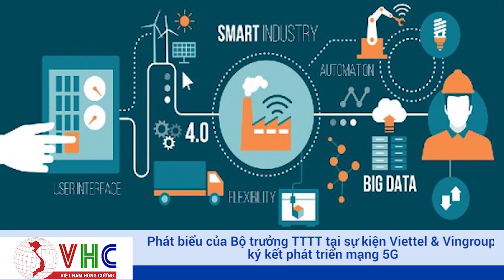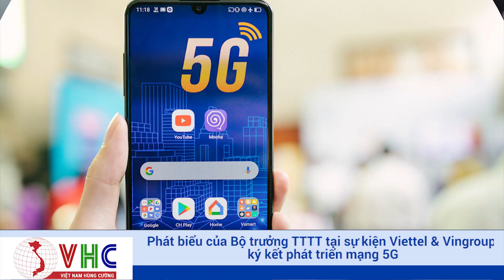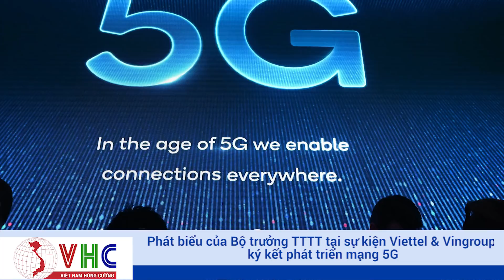Bộ Trường Nguyễn Mạnh Hùng: Hợp Tác Giữa Viettel & VinGroup Vì Khát Vọng Việt Nam Hùng Cường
Nghiên cứu, sản xuất được thiết bị hạ tầng viễn thông luôn là khát vọng cháy bỏng của tất cả các thế hệ ngành viễn thông, nhất là các thế hệ lãnh đạo.
Năm 2020, chúng ta có thể tự hào nói rằng, Việt Nam đã làm chủ hầu hết các thiết bị viễn thông, từ thiết bị người sử dụng tới thiết bị nhà mạng. Việt Nam trở thành một trong số rất ít nước làm được điều này.
Khi hạ tầng viễn thông trở thành hạ tầng số, trở thành hạ tầng của nền kinh tế số, khi vấn đề an toàn, an ninh mạng trở thành yếu tố sống còn của chuyển đổi số, thì việc làm chủ thiết bị hạ tầng mạng lưới có ý nghĩa quyết định. Vì thế, Việt Nam có thể tự tin thúc đẩy nhanh chuyển đổi số quốc gia. Người dân Việt Nam có được niềm tin số khi hầu hết các thiết bị viễn thông, hầu hết các sản phẩm thuộc hệ sinh thái an ninh mạng là do các doanh nghiệp Việt Nam phát triển.
Công nghệ là phi vật chất, là những tài sản vô hình dựa trên cơ sở kiến thức, dựa trên sự sáng tạo của con người. Sự sáng tạo của người Việt Nam không thua kém ai. Vấn đề nằm ở chỗ, chúng ta có dám nghĩ đến, có dám nghĩ rằng cái này mình có thể làm được. Với tinh thần “có thể làm được” thì não người được bổ sung năng lượng vô hạn và vì thế, việc khó không còn khó nữa, và vì thế, người Việt Nam có thể sáng tạo ra công nghệ.
Viettel và Vingroup là những thí dụ sinh động để chứng tỏ rằng, người Việt Nam có thể làm được, doanh nghiệp Việt Nam có thể làm được, có thể sáng tạo ra công nghệ Việt, có thể góp phần cho Việt Nam phát triển bứt phá, thay đổi thứ hạng và trở thành hùng cường thịnh vượng, không kẻ thù nào dám đến xâm phạm, và có thể đóng góp cho sự phát triển của thế giới, của nhân loại.
Viettel là một doanh nghiệp nhà nước. Vingroup là một doanh nghiệp tư nhân. Cả hai doanh nghiệp này chung một khát vọng là sáng tạo công nghệ Việt và mang ra toàn cầu. Viettel có một thị trường viễn thông ban đầu đủ lớn, với 11 quốc gia có dân số 350 triệu, sẽ là cái nôi để thiết bị được hoàn thiện. Vingroup thì ngay từ ngày đầu đã hướng tới thị trường toàn cầu, mà đầu tiên là Mỹ và Châu  u. Viettel có một chiến lược dài hạn về phát triển công nghệ. Vingroup thì có sự linh hoạt, ra quyết định nhanh. Viettel mạnh về phần mềm. Vingroup mạnh về phần cứng. Sự hợp tác giữa một doanh nghiệp nhà nước và một doanh nghiệp tư nhân kết hợp được sức mạnh của hai loại hình doanh nghiệp.
Cả thế giới mới có 4 nước sản xuất được thiết bị 5G. Nghiên cứu, sản xuất thiết bị 5G không phải việc dễ, mà là việc rất khó, cần đến sự hợp lực. Và vì vậy mà ra đời sự hợp tác giữa Viettel và Vingroup. Viettel và Vingroup đều đã lớn mạnh đến mức có cái mà người khác không có để hợp tác với nhau.
Vingroup sẽ tập trung vào làm phần vô tuyến. Viettel sẽ tập trung vào làm phần xử lý tín hiệu gốc, mạng lõi và tích hợp thành sản phẩm thương mại. Thiết bị của hai tập đoàn này phải hướng tới thị trường toàn cầu. Vì đó là cách duy nhất để có thể tồn tại trong thế giới này, nhất là trong lĩnh vực công nghệ. Thiết bị Việt Nam phải cạnh tranh về chỉ tiêu kỹ thuật và giá cả. Không nên trông đợi và bất kỳ sự ưu ái nào. Bởi vì, mục tiêu cao thì sẽ dễ đạt được hơn là mục tiêu thấp. Và vì mục tiêu thấp mà đạt được thì cũng không bán được cho ai và do vậy, cũng không tồn tại được.
Việt Nam chọn hướng công nghệ mở để phát triển 5G. Vì cách tốt nhất để đảm bảo an ninh mạng cho 5G là công nghệ mở. Để cho mọi quốc gia khi sử dụng thiết bị 5G của bất kỳ hãng công nghệ nào cũng vẫn có thể kiểm soát. Đây là tiếp cận của Việt Nam. Các công ty công nghệ Việt Nam cam kết các quốc gia khi sử dụng thiết bị 5G “Make in Vietnam” thì đều được cung cấp công cụ để có khả năng kiểm soát an ninh mạng của mình. Mở chính là con đường tạo ra niềm tin số toàn cầu.
Và cũng vì cách tiếp cận công nghệ mở mà nhiều doanh nghiệp Việt Nam, nhiều doanh nghiệp toàn cầu có thể chung tay nghiên cứu sản xuất thiết bị 5G Việt Nam.
Năm 2020 này, Việt Nam chính thức thử nghiệm thương mại 5G tại một số thành phố lớn để người dân có thể sử dụng. Như vậy là Việt Nam đồng hành với các nước đi đầu về 5G. Năm 2021 sẽ là năm thương mại hoá diện rộng. Đây là cách tiếp cận theo pha của Việt Nam về phát triển 5G. Viettel và Vingroup phải đảm bảo rằng thiết bị của mình sẵn sàng theo các pha này.
Khát vọng Việt Nam hùng cường thịnh vượng, khát vọng đóng góp cho sự phát triển của nhân loại sẽ là nguồn năng lượng vô hạn cho sự sáng tạov công nghệ. Tôi xin chúc Viettel và Vingroup luôn có trong mình khát vọng này để tạo lên sức mạnh sáng tạo cho mình. Đã có không ít những doanh nghiệp Việt Nam sáng tạo công nghệ. Nhưng tôi mong muốn nhiều hơn nữa các doanh nghiệp Việt Nam dấn thân sáng tạo công nghệ, bởi vì đây là cách duy nhất để đưa Việt Nam trở thành nước phát triển phồn vinh hạnh phúc vào năm 2045 khi Việt Nam mới tròn 100 tuổi.